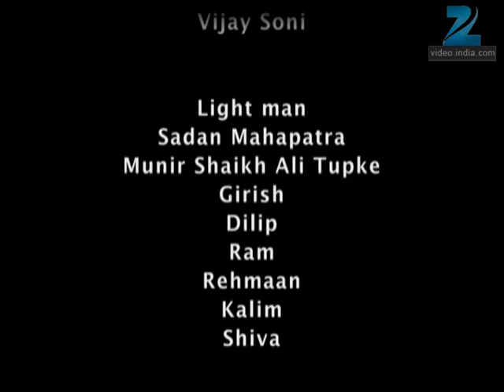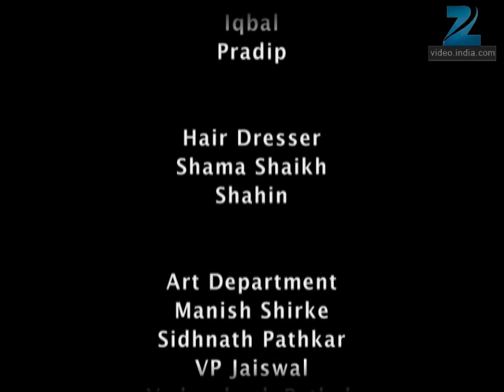Chhoti Si Zindagi | Ep.32 | Devki बेज रही किसे America? | Full Episode | ZEE TV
Show Name : Chhoti Si Zindagi
Producer/Star Cast : Roopal Tyagi, Kuhu,Swati Chitnis.
Episode No : 32